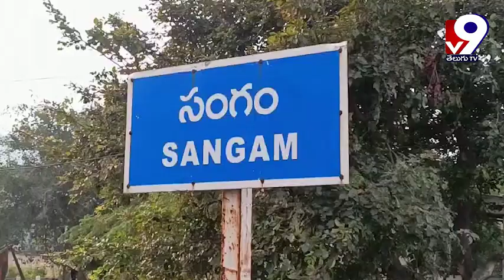Daily News Bulletin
Daily News Bulletin v9telugutv @v9telugutv